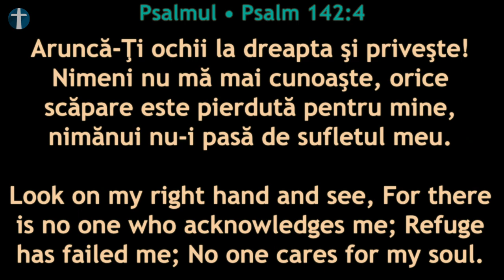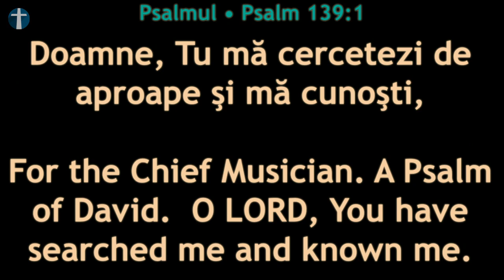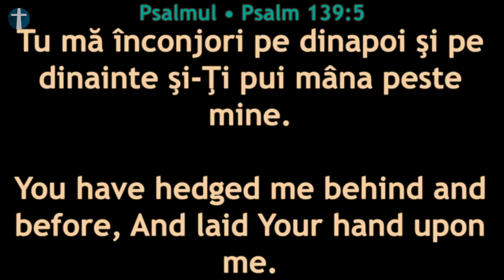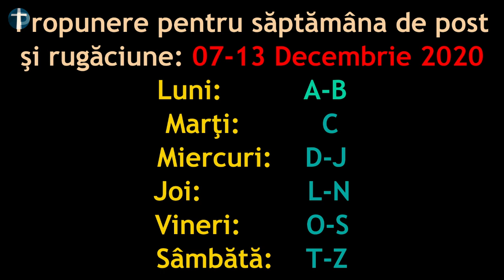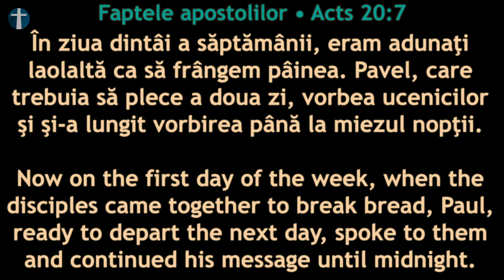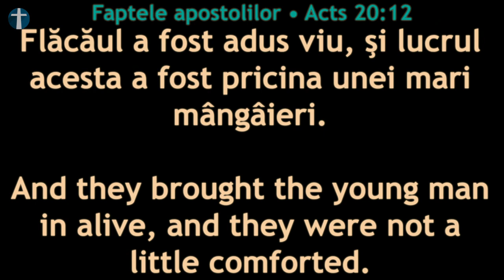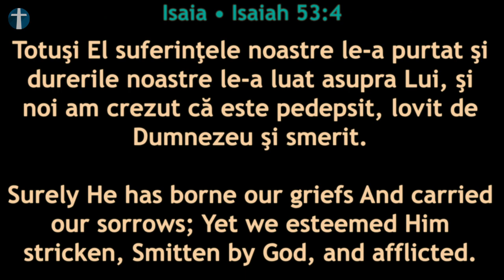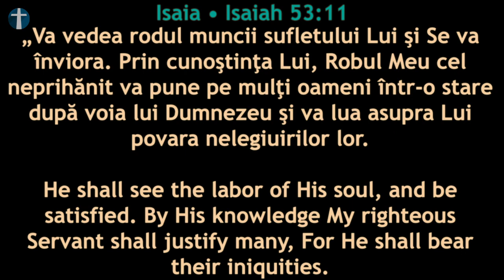Laudă și Închinare: Duminică: 6 Decembrie 2020 dimineață